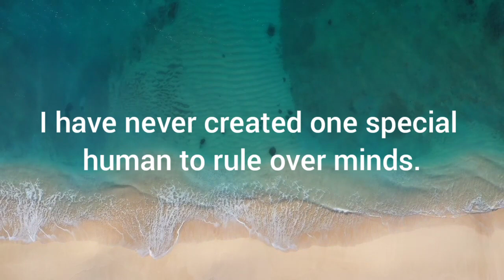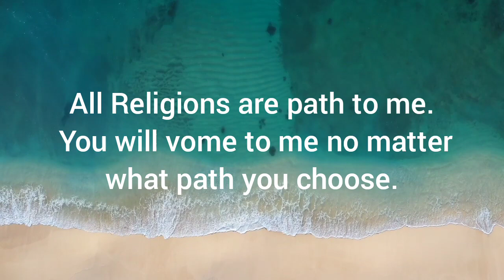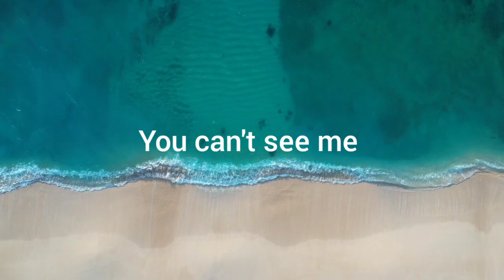My souls i am with you.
christian
god
bible
jesus
faith
motivation
minecraft
minecraft noob vs pro vs hacker
christian motivation
prayer
minecraft animation
overcome
christian inspiration
christian encouragement
inspirational
christ
motivational
meme
truth
pro
noob
hope
encourage
worry
fear
spectator
minecraft vs real life
tnt experiment
memes
okojo
axol
steveee
meditation
cubic cube
sleep
relaxation
godly
meditate
abide
peaceful
scriptures
praise and worship songs
worship songs
christian songs
gospel songs
gospel music
christian music
praise and worship
praise songs
top 100 christian songs off all time
songs about god collection
worship songs with lyrics
6mhugqvr8d8
minecraft experiment
god of war ragnarok trailer
gow ragnarok
god of war 5
alexa real
god of war ragnarok release date
god of war ragnarok gameplay
god of war ragnarok news
ragnarok
gow ragnarok news
td jakes
bishop td jakes
the crushing
sermon series
td jakes sermons
trinity broadcasting network
trinity broadcasting network live
tbn live
matt crouch
t8b2n6
8t2b6n
tbn826
826tbn
stevee
god summit
review of religions
does god exist
islam
allah
ahmadiyya
muhammad
family build challenge
theexistenceproject
minecraft meme
holy spirit
animation
god of destruction
dragon ball super
build battle minecraft
minecraft noob
comedy
funny
gaming
noob vs pro vs hacker vs god
hacker
minecraft god
minecraft hardcore
marriage
family volcano house
family
minecraft house
volcano
lava house
noob vs pro volcan house
lava house in minecraft
angrboda in god of war
god of war ragnarok angrboda
god of war news
pasteur malory
maryaj
bondye la
koze kretyen
maryaj yon kretyen
li ka fel
ou delivre
haitian gospel
pawol bondye
pasteur malory laurent
pastor malory laurent
the last days
levanjil denye tan
salvation church of god
tout
levanjil
haitian church
noob vs pro vs hacker lava house
how to build lava house
ten
lava volcano
volcano build
lava volcano noob vs pro
family lava
family rainbow spectrite house
wetv
magical school
drama
china
deng lun ashes of love
iqiyi
bts
series tamilan new drama
chinese drama explained in tamil
movie explained in talky tamil
chinese drama in tamil explain
dramas explained in talky tamil dramas
chinese drama in tamil
talky tamil dramas
korean comedy drama explained in tamil
korean drama in tamil explain
korean drama in tamil
tamil
god love
a god love
series tamilan
calling
be you
purpose
authenticity
authentic
bishop jakes
crushing on tbn
crushing sermon series
tbn
td jakes 2021 motivation
td jakes courage
td jakes 2021 sermons
td jakes live streaming
suffering with christ
pain
recovery
victory
td jakes crushing
td jakes 2022
t.d. jakkes
baguette car
baguette
frenchie
elite
gta rp
gta
gta v roleplay
gta v
partner
ride along
french officer
detective
flip car
elanip
frenchy
french elanip
french duo
french redlinerp
john pierre
jon pierre
dozer
redline oui
wee wee
we we
redline french
french police
inspecteur
jean pierre
car
havoc redline
french havoc
redline cop
drag car
drag
french cop
french
aliens
cop
police
rp
fivem
just havoc
justhavoc
havoc
roleplay
redlinerp
redline
jirard the completionist
completionist
xplay
attack of the show
g4tv
g4
god of war teaser
god of war trailer
god of work teaser
god of work trailer
trailer
promo
teaser
pax 2022
pax east
pax
video game characters
office
the office
aunty donna full sketch
aunty donna
kratos
wreck it ralph
web series
series
sketch
god of war 4
homer god of war
god of war homer
god of war the simpsons
the simpsons god of war
simpsons god of war
god of war simpsons
god of war but ruined by mods
but ruined by mods
ruined by mods
toasted mods
toasted shoes
toastedshoes
toasted
god of war modded
god of war mods pc
god of war mods
god of war modding
god of war mod
rainbow spectrite house
minecraft rainbow spectrite house
noob vs pro rainbow spectrite house
rainbow spectrite house in minecraft
noob vs pro vs hacker rainbow spectrite house
family build battle
rainbow castle
rainbow block
sermon
depend on god
rely on god
god's way
god knows all
rejoicing in god
life with god
god sees you
celebrate god
celebration
celebration in the bible
celebrate
td jakes suffering
suffering
td jakes on success
relationships
relationship
td jakes the crushing
relationship tips
bishop td jakes 2022
volcano house
t.d. jakes
marriage tips
god of war ragnarok breakdown
god of war ragnorok
new god of war ragnarok
jor raptor